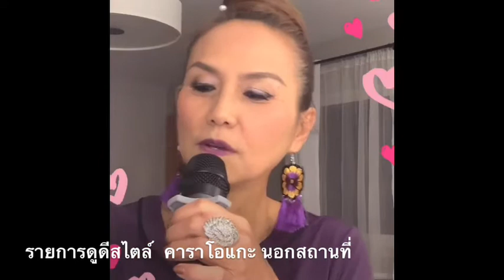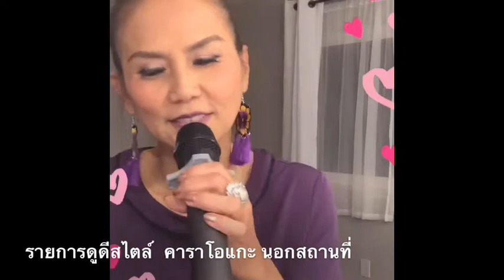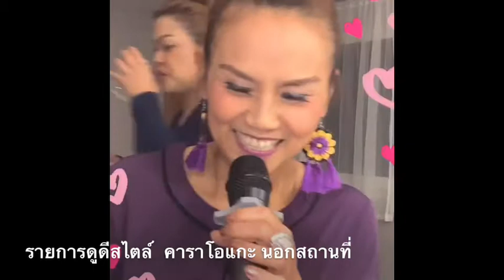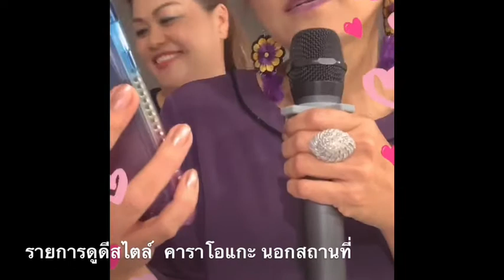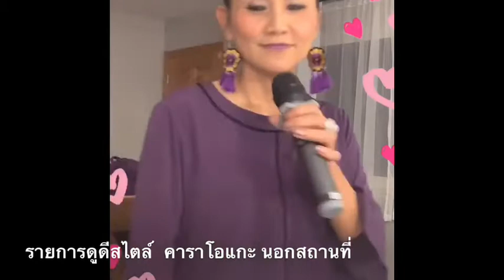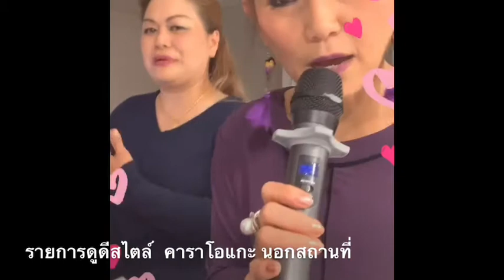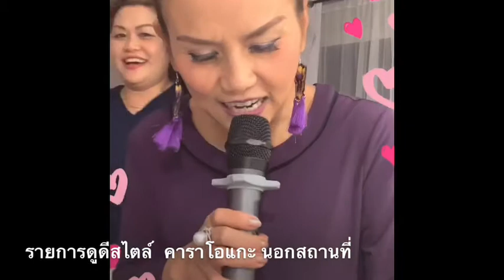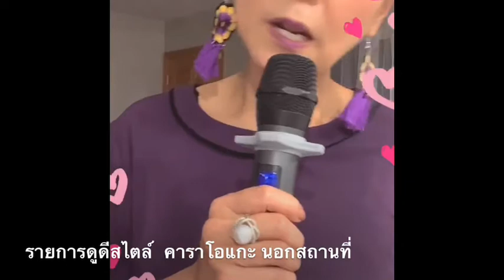รายการ คาราโอเกะ/รายการดูดีมีสไตล์ทุกวันศุกร์5/28/20